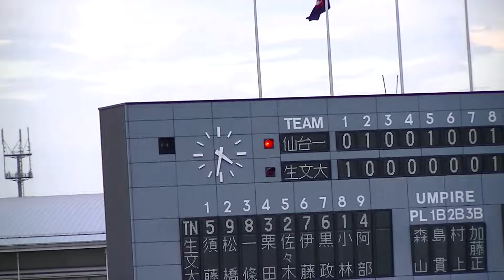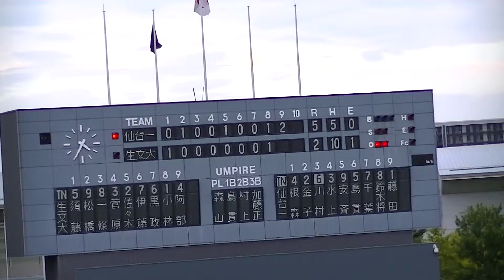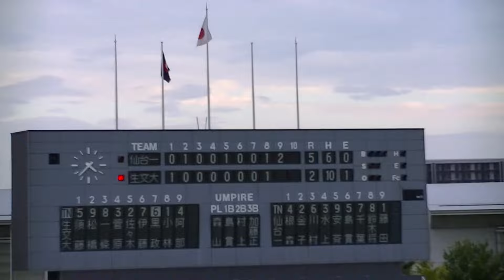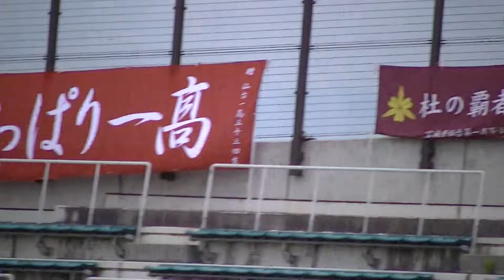R6年9/6 仙台第一＆東北生文大（9回）「第18回秋季宮城県高等学校野球 地区大会」